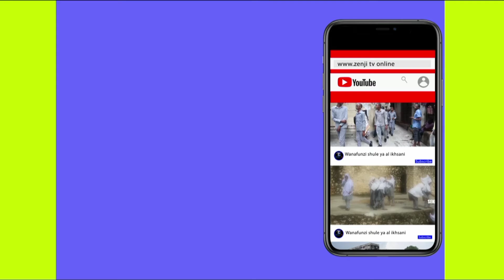🔴LIVE: SAID KOFFI ASEMA TUNA VIPAJI VISIVYOENDELEZWA